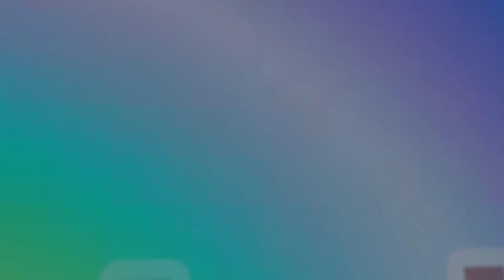শ্যামল দেওয়ান এর, একটি গুরু বন্দনা গান দেখুন। Gane gane daki maola tomare Semol Dewan 2021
Song:  Bondona Gaan 2021
Singer: Baul Samul Dewan
(((((((((((((Channel monpura)))))))))))))))
New Baul Song 2020 download
baul fakiri gaan 2020
viral baul song 2021
Vhandari gaan
murshidi gaan 2020
,bangla murshidi song 2020
,murshidi gaan 2020
,Murshidi ghazal 2020
,Murshid Gaan 2019
,Murshid Gaan
,বাউল গান ডাউনলোড 2020
,নতুন বাউল গান 2020
,বাংলা বাউল গান ভিডিও 2021
,বাউল গান বাউল গান 2021
,বাউল গান
,বাংলা বাউল গান  বিচ্ছেদ 2020
,মুর্শিদী গান
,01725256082